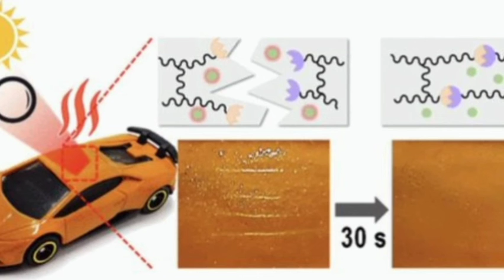Avtomobillər üçün bərpa olunan boya: Cızıqlar günəş altında yoxa çıxır - FOTO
avtomobil tv,avtomobil tranformatora çırpıldı,avtomobil blogger
Cənubi Koreya alimləri infraqırmızı şüaların təsiri altında tez və dəfələrlə özünü bərpa edə bilən polimer örtük yaradıblar.

O, avtomobillərin rənglənməsi üçün uyğundur. Belə ki, boya üzərindəki cızıqlar günəş altında yarım saat ərzində yox olur.

Boya akril polihidrik spirt əsasında yarılıdıb. Onun molekulları yüksək temperaturun təsiri altında dəfələrlə ayrılaa və yenidən birləşə bilən xüsusi bağlara malikdir.

Üzvi fototermal boya istilik artdıqca cızıqları daha tez yox edir. O, adi boya üzərindən də çəkilə bilər.